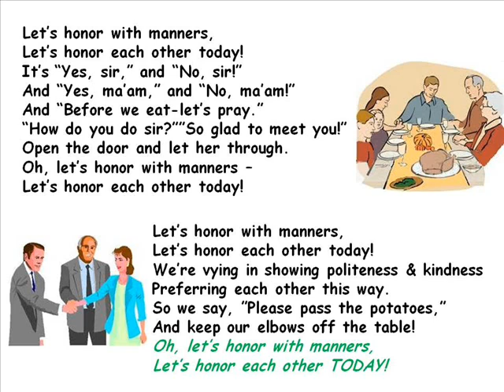DD25. Let's Honor With Manners